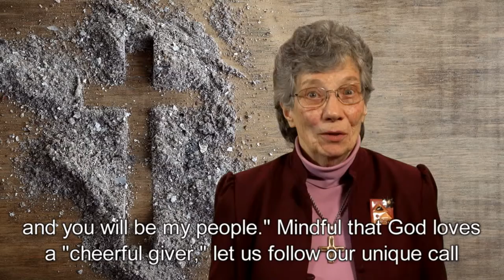A 2021 Lenten Video Message from the Sisters of Notre Dame de Namur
Mindful that God loves a “cheerful giver,” let us follow our unique call to enter this Lenten adventure being a blessing to all we encounter, serving with strength, commitment, and especially joy.